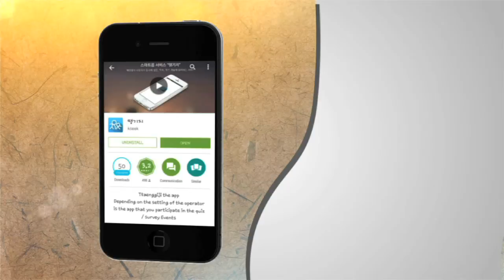appsong_jerry (join us korea) 앱송_제리 (join us korea)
appsong_jerry (join us korea)